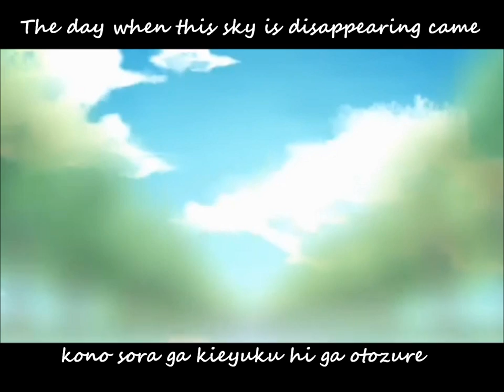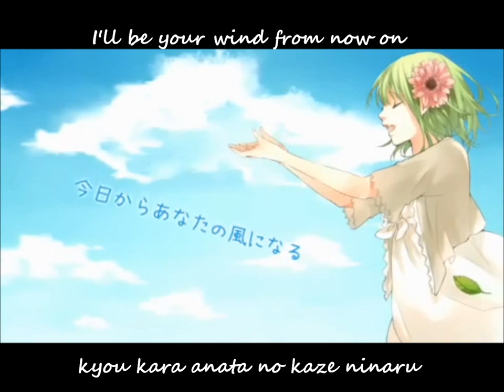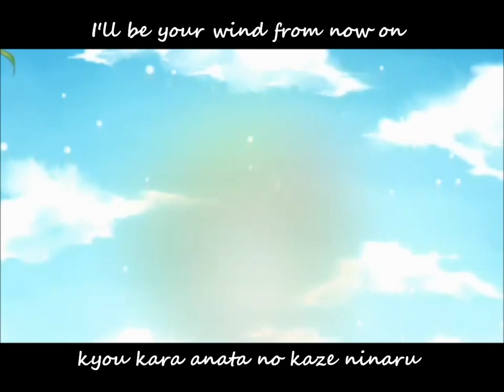【JIMMY】グリーンストレート PV English and romaji subs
This song/PV is so relaxing to listen to/look at. I really like JIMMY's voice too, I guess he's not as well known because his name's kinda common and a lot of things will show up if you search his name on NND even if it's in all caps XD;

Title: グリーンストレート Guriin Sutoreeto/Green Straight
Composer: ライブP/Live-P
Illustration: ぶーた (Buta)
Movie: シエル＊ (Ciel＊)

No infringement intended. If you are the singer and would like me to take this down, please tell me.